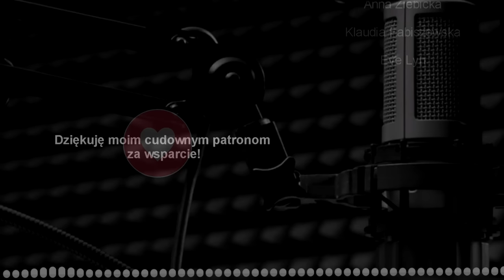POLAK I MILIARDERKA Z MONAKO I Polacy za granicą podcast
Wojtek lubił obdarowywać ją prezentami... Jakiś czas temu kupił nawet luksusowe mieszkanie w centrum Londynu i piękny jacht, który podarował jej bez okazji.
Nie miała powodów by myśleć, że jego interesy idą gorzej niż zwykle i że wszystko co dostaje...

Sources/Źródła:

►MUSIC

Background Music 2 :MATTIA CUPELLI
License number EU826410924 copyrighy Historie na Faktach YouTube

Sound effects: You Tube library and private archive

Muisc: Night Jazz Music -Slow Jazz Music

 video: NOMAD WALKER-Monako
Free hd videos Construction Stock Footage| Architecture | Free HD Videos - No Copyright